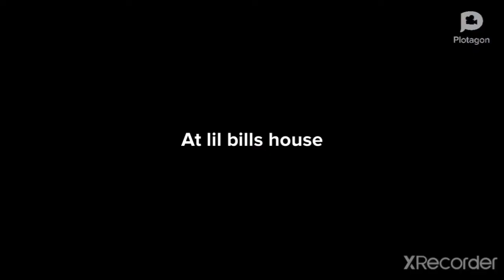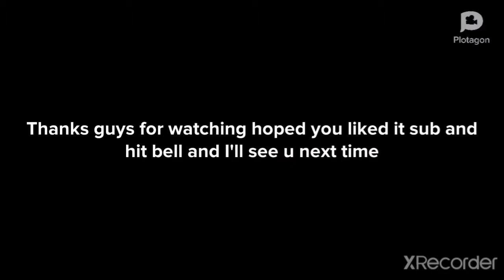Elmo and Lil bill sneak to mcdonalds (grounded)